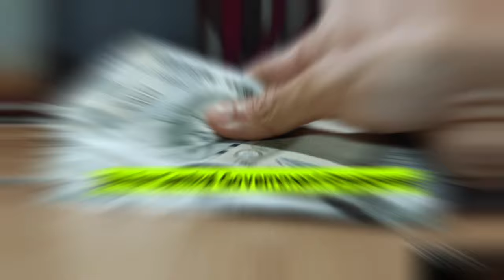ସରକାରୀ କର୍ମଚାରୀଙ୍କ ପାଇଁ ଦୀପାବଳୀ ଭେଟି ବଢିଲା DA କେନ୍ଦ୍ର ସରକାରଙ୍କ ବଡ଼ ଘୋଷଣା